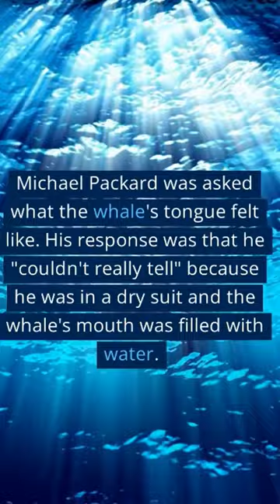Man swallowed by Whale survives!